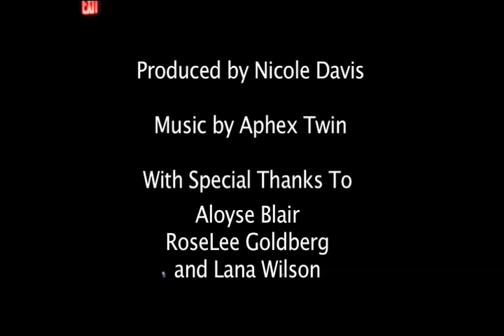"Highlights from Performa '07"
Artnet TV by Nicole Davis
Vol. 1, No 8